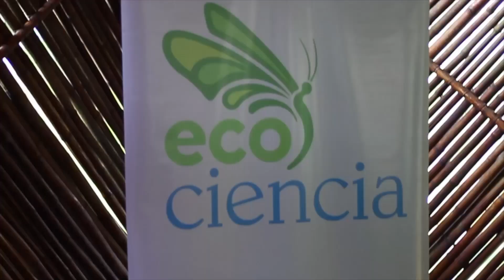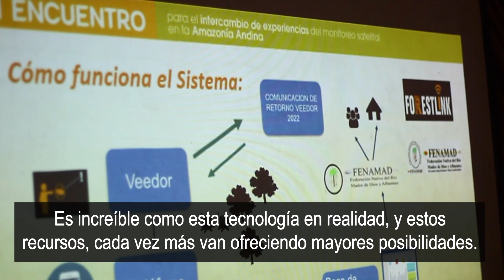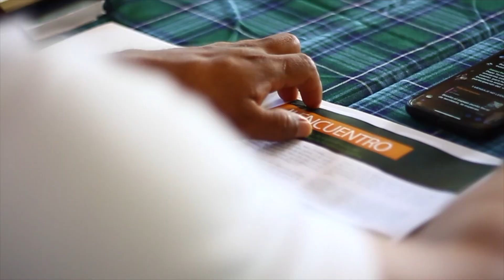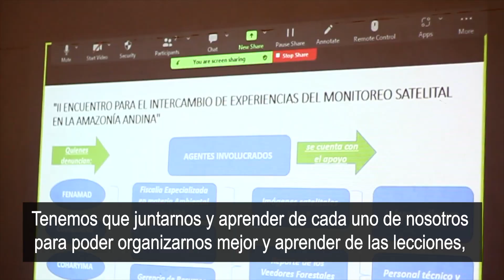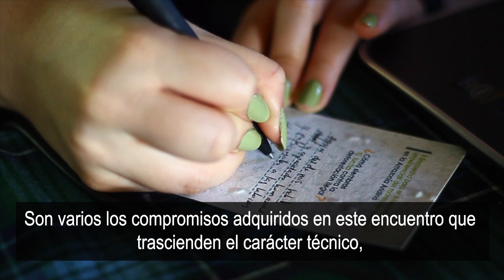II Encuentro para el Intercambio de Experiencias del Monitoreo Satelital en la Amazonía Andina.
Del 17 al 21 de julio organizaciones de la sociedad civil, y nacionalidades indígenas de Perú y Ecuador, participaron del II Encuentro para el Intercambio de Experiencias del Monitoreo Satelital en Amazonía Andina.
Un espacio de intercambio de saberes técnicos para fortalecer la protección de la Amazonía. Con el fin de reducir la deforestación y el crimen forestal en el marco del proyecto MAAP (Monitoring of the Andean Amazon).